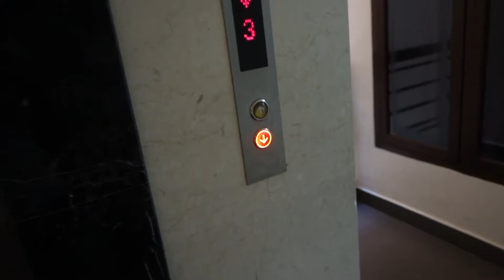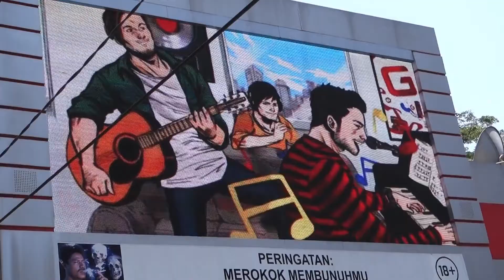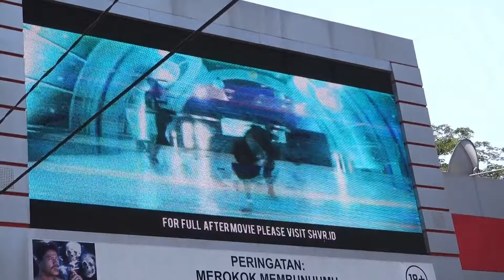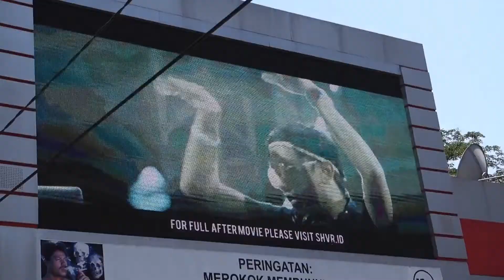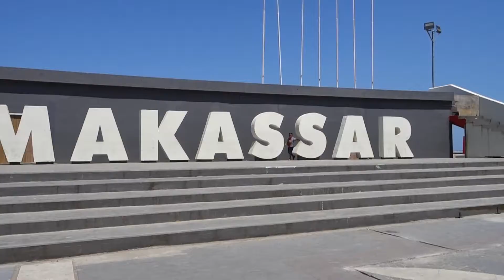VLOG #6 Makassar, mes deux derniers jours a Sulawesi (Indonesie)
Je passe deux jours a Makassar, premiere grande ville de Sulawesi...